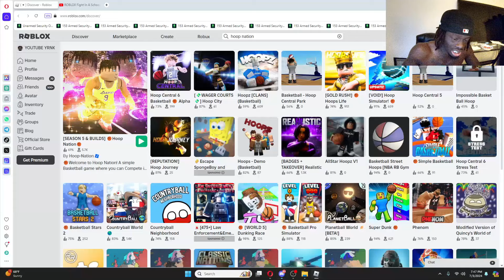Hoop Nation Had a HUGE ROBLOX UPDATE